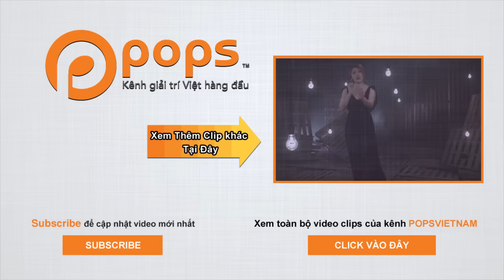Teaser Touch Me - Tố Ny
. Bài hát: Teaser Touch Me
Ca sĩ: Tố Ny